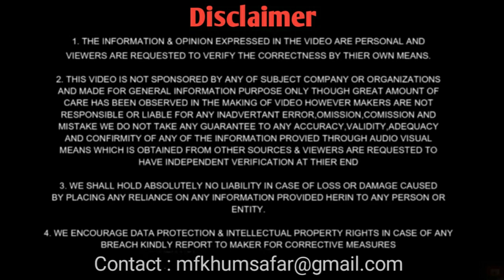New Car🚙लेने से पहले यह बहुत जरूरी है करना🤫| PDI- Pre Delivery Inspection before taking Car delivery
In this video :- New Car🚙लेने से पहले यह बहुत जरूरी है करना🤫 | PDI - Pre Delivery Inspection before taking Car delivery. I am discussing the pre delivery inspection before taking delivery of new car and here how you can check the all exterior , interior , tyres and some other points like minor defects in new car before taking delivery so let's know in this video how to PDI.

Common Accessories:-
Reverse Camera
Silicon sucker mobile
Ambrane car lighter
Neck Pillow
Car shampoo
Car cloth
Car Bluetooth
Microfiber cloth
Car Perfume
Mobile holder
Car charger
Car Jack
Vaccum Cleaner
Trash can for car
Car duster
Water proof anti fog film

For saftey of our Car:=
Belt cutter and hammer
Steering Lock
Clutch pedal lock (Best)
Wheel Lock (Most demanding)
U type gear lock

Accessories for ertiga:-
Body cover
Fog lights
Touchscreen infotainment
Pillar light
7D Mats
Rear steel guard
Scuff plates
DRL set
Ambient light
Rain visors
Sun shades
Mud flaps

About me :
I am Faizal from haryana {GGN} and currently in 3rd yr owing a New Ertiga 🥰🥰🥰